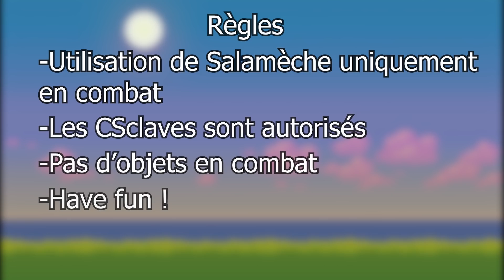Peut-on finir Pokémon HeartGold avec un Salamèche seulement ?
Salut à tous ! Il était temps de refaire un petit challenge solo :)

N'hésitez pas à me dire ce que vous en pensez dans les commentaires, et si vous vous voyez regarder un autre Challenge avec votre pokémon favori :)

Les règles de base des challenges solos :
- CSclaves autorisés
- Pas d'objet en combat